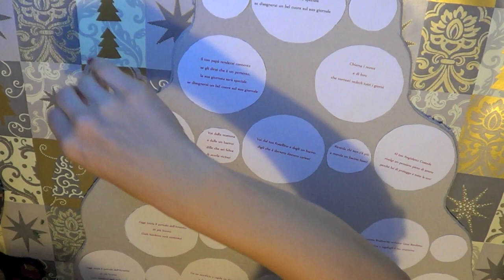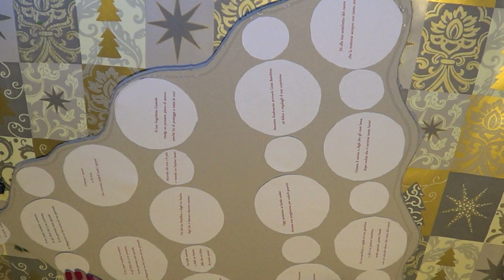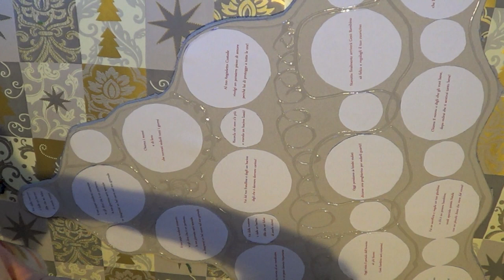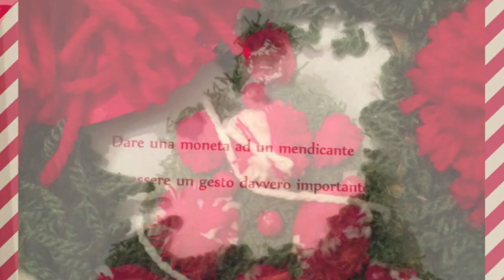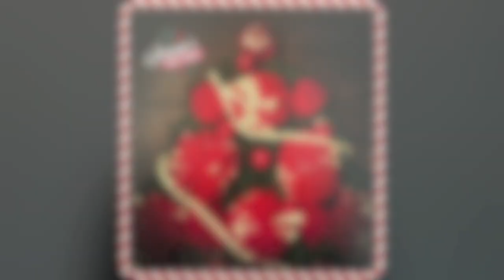Il Calendario dell'Avvento 2013...morbidoso! (Creatività NAtalizia)-Arte per Te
Finalmente NAtale e tempo di calendario dell'Avvento!
Un modo semplice e bellissimo per prepararci all'arrivi di Gesù Bambino!Non si è mai troppo grandi per il calendario dell'Avvento!
Occorrenre
2 cartoncini bristol
colla vinavil
colla attaccatutto,
colla stik
lana rossa
lana bianca
lana verde
Frasette dei buoni propositi,le troverai qui: